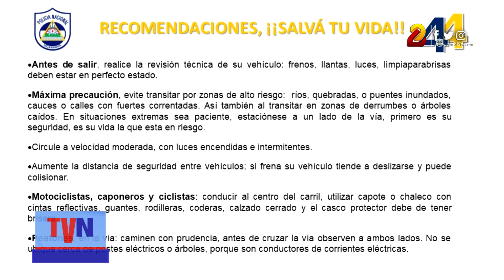Seis detenidos por delitos de alta peligrosidad en Estelí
Durante el periodo comprendido del Miércoles primero de noviembre al 7 de Noviembre, la policía Nacional en el departamento de Estelí logro la captura de 6 personas vinculadas a delitos de peligrosidad.